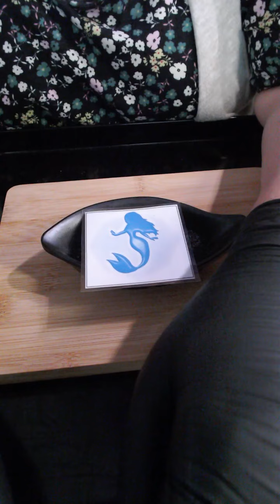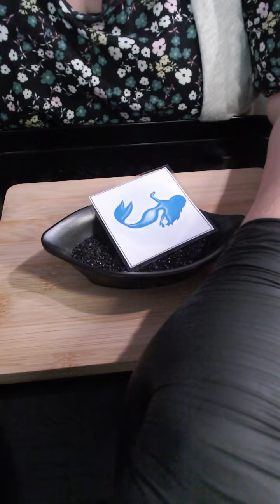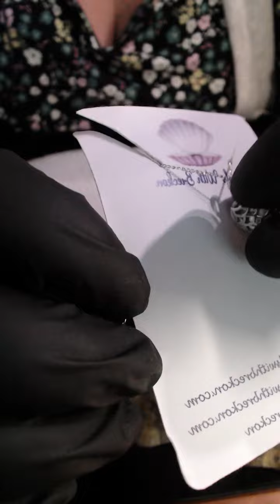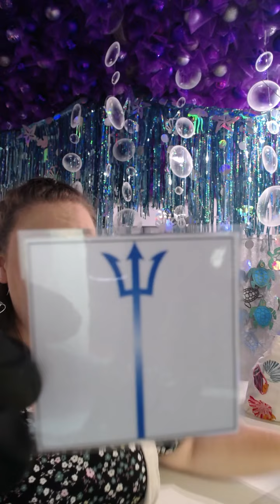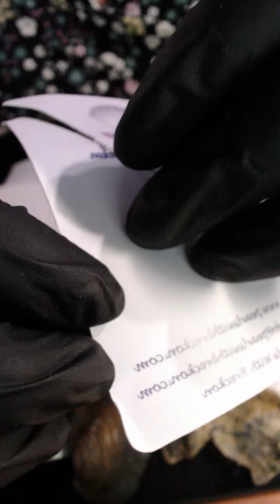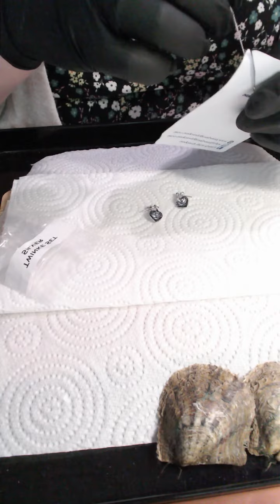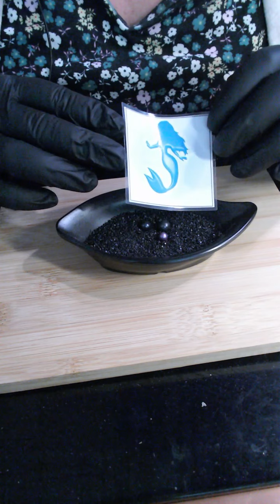Facebook Live 3rd July 2022